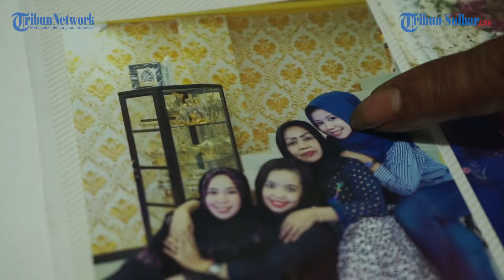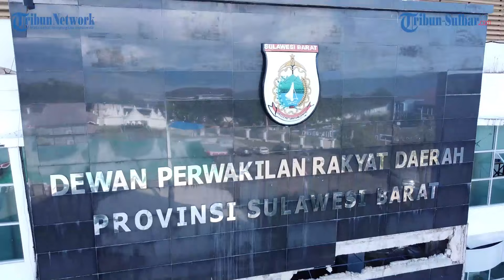Mengenang Setahun Gempa Mamuju 15 Januari 2021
TRIBUN-SULBAR.COM - Hari ini, sabtu (15/1/2022) tepat setahun gempa yang terjadi di Kabupaten Mamuju dan Majene, Sulawesi barat.

Tepatnya pada 15 Januari 2021 lalu, terjadi sekitar pukul 02.28 Wita dengan magnitudo 6,2.

Terjadi kerusakan parah di Mamuju dan Majene, termasuk Kantor Gubernur Sulbar juga tak luput dari amukan gempa.

Kini sudah setahun sejak kejadian itu. Sulbar sudah mulai bangkit kembali.